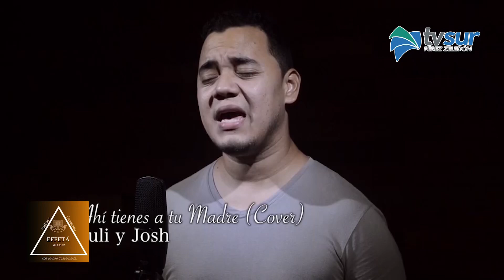EFFETA LUN 08 ENE 2024